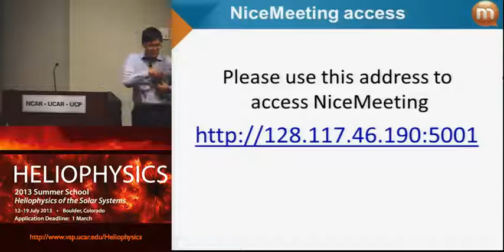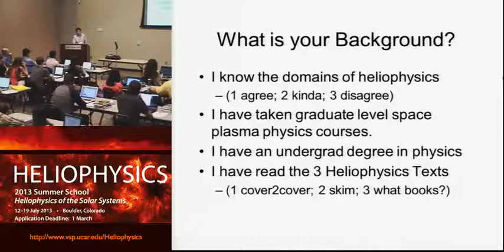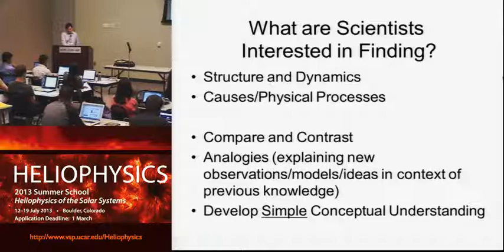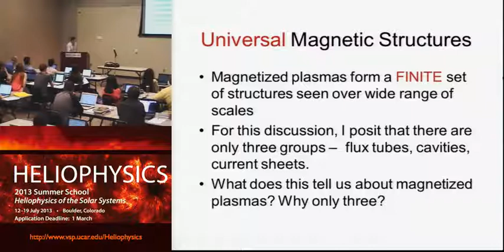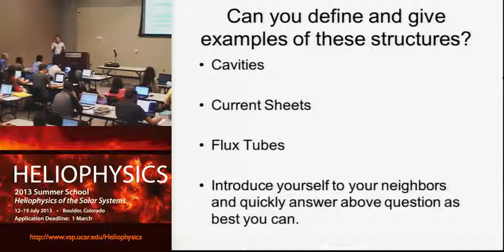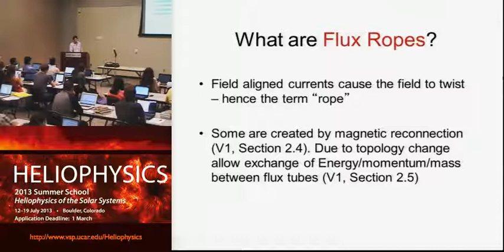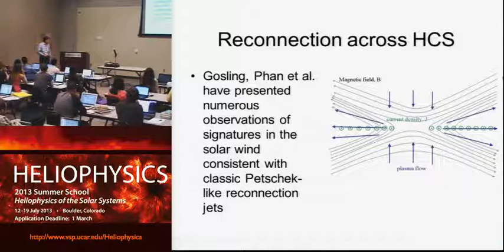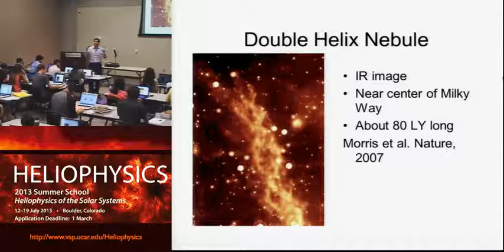Heliophysics system physics: processes, environments, similarities and differences #1 | Mark Moldwin